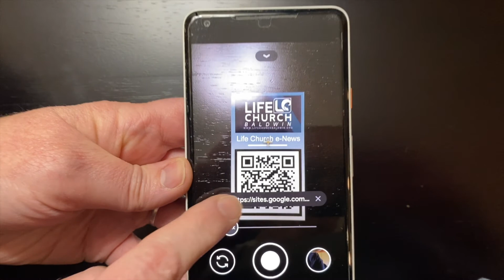Announcements 4.18.21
Life Church Baldwin
110 Church St
Baldwin, GA
Love  |  Heal |  Grow  |  Reach